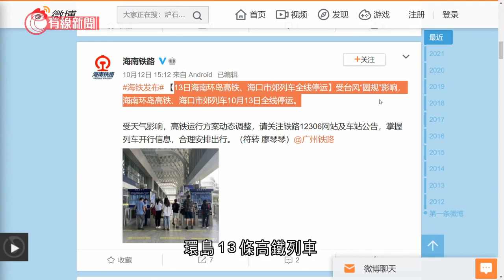圓規登陸海南 沿岸地區狂風暴雨 - 20211013 - 有線中國組 - 有線新聞 CABLE News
【有線新聞】「圓規」下午已經在海南博鰲登陸，登陸時風力達12級，為當地帶狂風大雨。圓規在周三下午三時許，在海南博鰲登陸，登陸時最大風力達12級，沿岸大風大浪。有大樹被強風吹倒，工作人員忙於清理。有摩天輪其中一卡在半空中失控翻滾。在海口巿，沿海多個地區出現海水倒灌，馬路水浸。由於圓規是近五年來登陸海南最強的颱風，所以當地嚴陣以待。海南島海陸空對外交通中斷，環島13條高鐵列車以及海口市郊列車全部停運，全省多個縣市停工停課。當地氣象部門表示，圓規登陸繼續西移，穿過海南島，中部地區會有大雨。廣州和深圳亦宣布全部學校停課，但沒有宣布停工，上班的人就比較狼狽。由於圓規環流大，中央氣象台表示，廣東、福建、浙江等地沿海地區，仍會有6至8級大風，部分地區陣風可達10級，近海地區會有大至大暴雨。

相關影片:
1. 「圓規」晚間入本港800公里範圍　天文台屆時將發三號強風信號 - 20211011 - 港聞 - 有線新聞 CABLE News
2. 天文台指圓規風力勝獅子山　認周日屢推遲落波不理想　惟目前技術難預早發暴雨警告 - 20211011 - 港聞 - 有線新聞 CABLE News
3. 全運會　港隊三女將出戰跳高決賽　楊文蔚第15名完成 - 20210921 - 體育 - 有線新聞 CABLE News